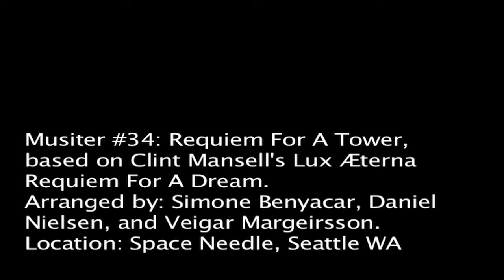Musiter #34: The Tower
Clint Mansell's Lux Aeterna from Requiem for a Dream was transformed into one of the most well known dramatic trailer music pieces thanks to the Lord of the Rings trilogy.  The new version was dubbed "Requiem for a Tower" thanks to it's ties as the trailer music for The Two Towers. So I play it in front of one of the more famous towers in Seattle.

Musiter: Brief musical statements of 140 notes or less. For more information or to see past Musiter episodes